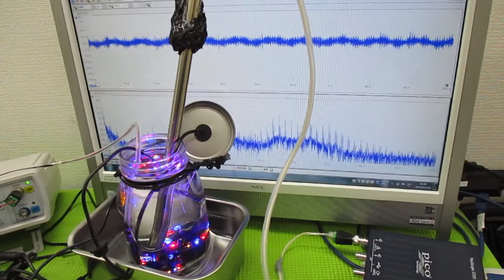複数の超音波発振制御技術